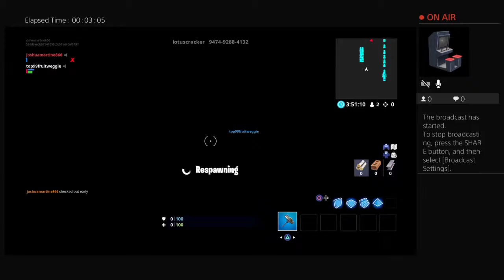Joshua martinez ghost marshmallow lol